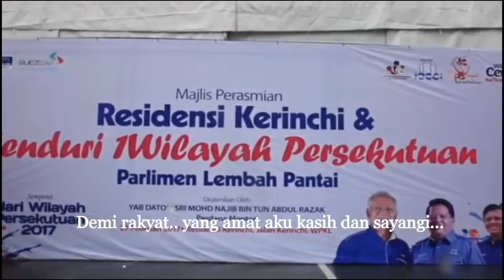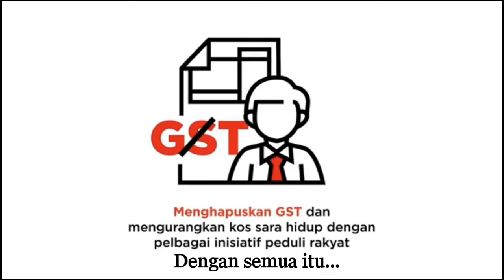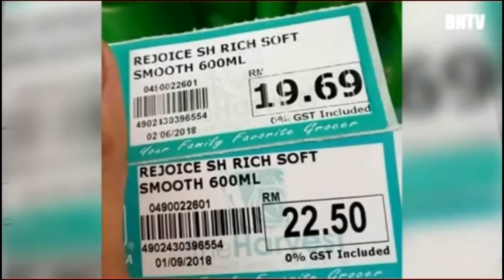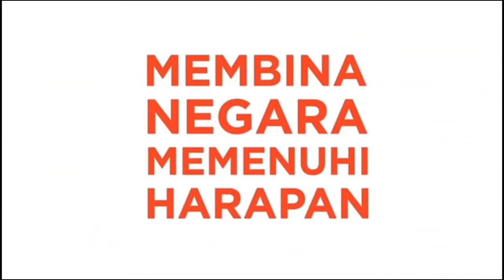NYANYIAN NAJIB BUAT PH